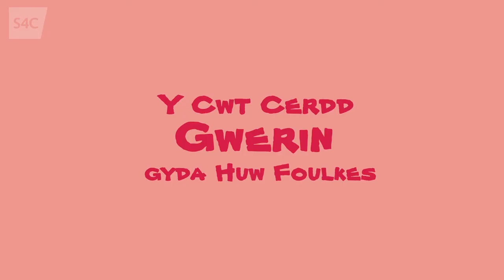Siân James - Mae'r Ddaear yn Glasu | Eisteddfod AmGen: Cwt Cerdd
Dal i fyny | Catch up on S4C Clic

Cyfres 4 rhaglen a recordiwyd fel rhan o arlwy Eisteddfod AmGen 2021. Ymunwch â Huw Foulkes a'i westeion am sesiynau hwyliog yn hel atgofion a thrafod hoff ganeuon. Awn i fwy o ddyfnder cerddorol ac hanesyddol rhai o'r darnau, a chawn berfformiadau o hoff ddarnau'r cyfranwyr. Bydd pob rhaglen yn canolbwyntio ar genres gwahanol a'r tro hwn, i fyd gwerin awn ni yng nghwmni Huw Foulkes a'i westeion; Sioned Webb, Delyth Medi, Dafydd Iwan, Lisa Angharad, Sian James a Glain Rhys.